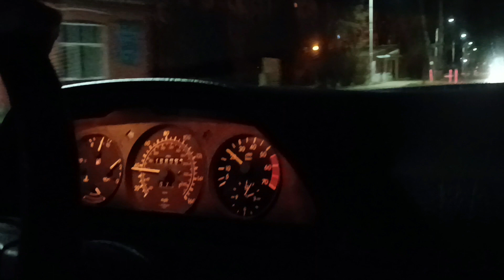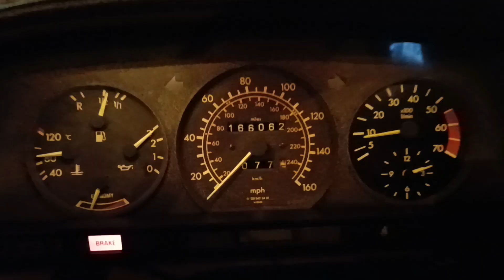Mercedes 500 sec v8 1984